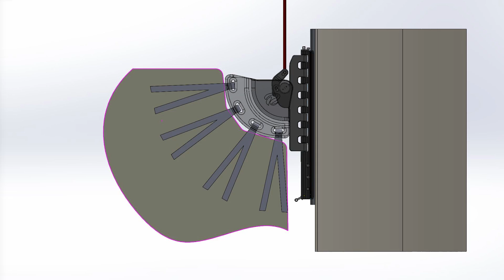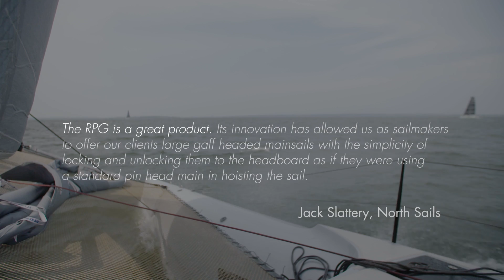RPG Gaff Lock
The Rigging Projects gaff lock is an automated lock to assist the connection of a squared headed mainsail to a locking headboard car.